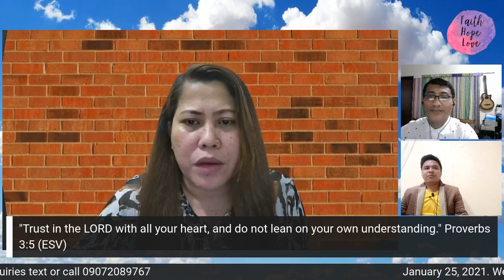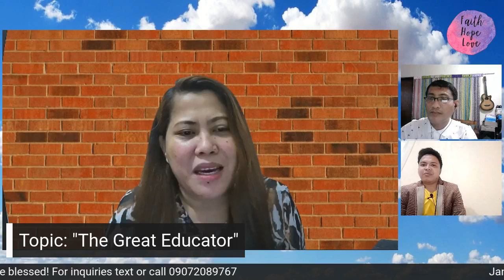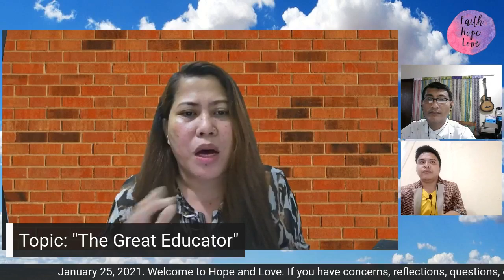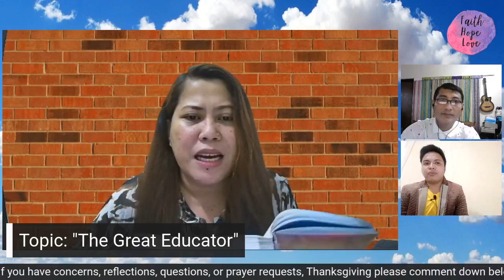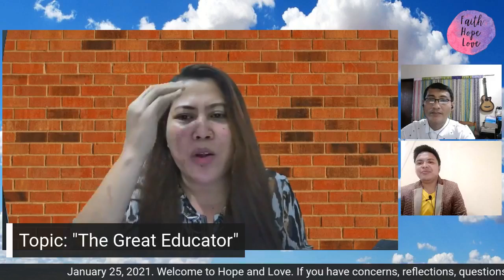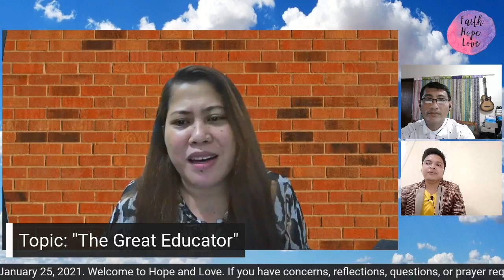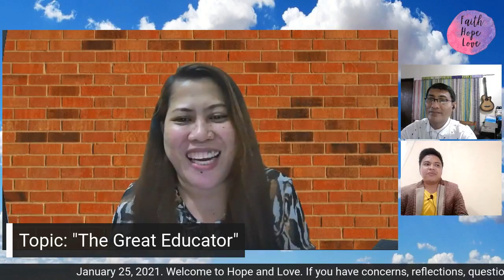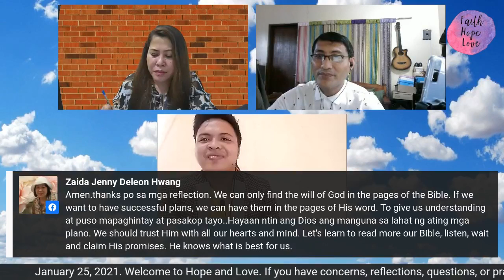"The Great Educator"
Morning Devotional (January 25, 2021)
Speaker: Gina Orquesta
Title: "The Great Educator"
Key Text: Proverbs 3:5